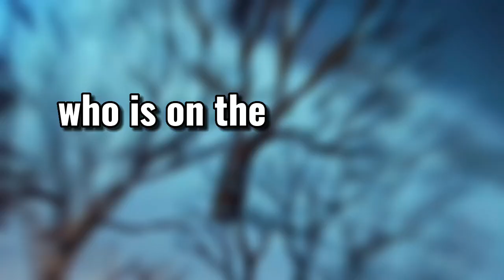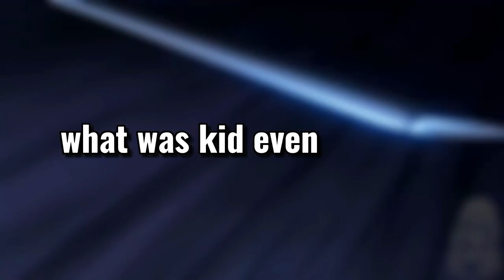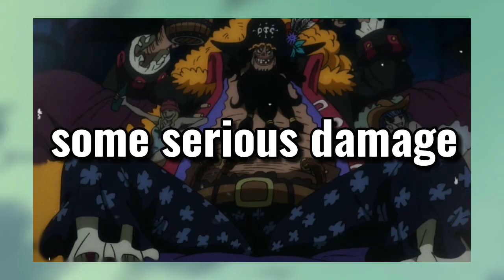Shank’s True Power Unveiled: New god-like Haki Ability After 25 Years!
so things have gotten pretty ugly for the kid pirates all thanks to their stupid captain, i mean forgive the language but kid is pretty dumb, how has he survived this long, shanks just handed him the wooping of his life and dory and brogy helped